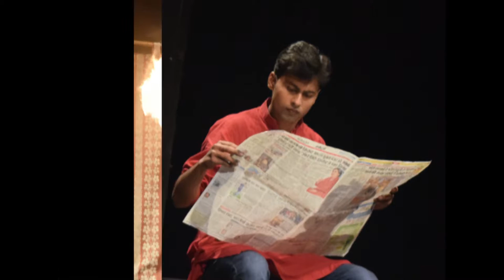Ladai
This Play Is Written By "Sarweshwar Dayal Saxena" & Directed By Hasan Imam.  PRERNA (J.S.M) Performed This Play In Kalidas Rangalay & Premchand Rangshala.